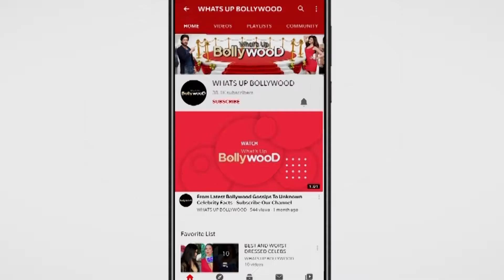Mahira Sharma Threatens to Expose Nikki Tamboli and Pavitra Punia | Bigg Boss 14 Contestant